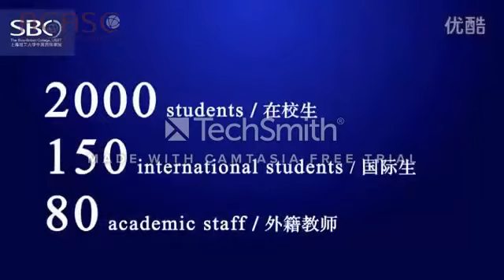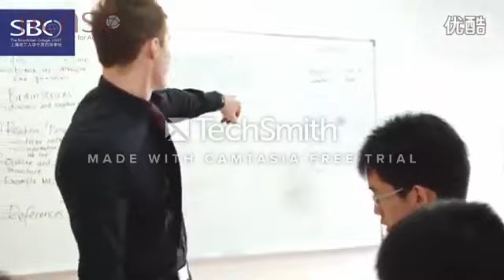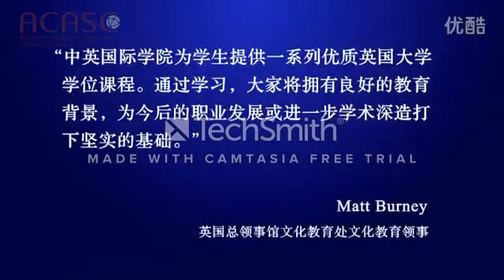Inside the The Sino-British College（上海理工大学中英国际学院）: Student Life and Opportunities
Welcome to The Sino-British College（上海理工大学中英国际学院），

In this video, we're going to take a look inside The Sino-British College, Shanghai Jiao Tong University's (SJTU) newest college and its exciting student life and opportunities.

Located in the world-renowned Zhongguancun business district, the College offers students the perfect mix of both international and Chinese education. With excellent facilities and a rich history, The Sino-British College is the perfect place to study international relations and business. Check out this video to see what life is like as a student at The Sino-British College!